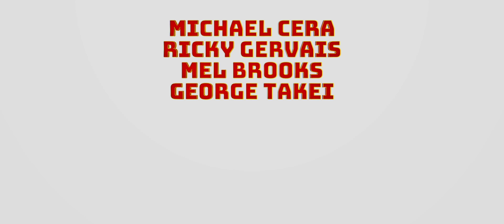Paws of Fury: The Legend of Hank - Trailer (HD)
A hard-on-his-luck hound Hank (Michael Cera) finds himself in a town full of cats who need a hero to defend them from a ruthless villain's (Ricky Gervais) evil plot to wipe their village off the map. With help from a reluctant teacher (Samuel L. Jackson) to train him, our underdog must assume the role of town samurai and team up with the villagers to save the day. Also starring Mel Brooks, George Takei, Aasif Mandvi, Gabriel Iglesias, Djimon Hounsou, Michelle Yeoh, Cathy Shim and Kylie Kuioka. PAWS OF FURY: THE LEGEND OF HANK pounces into theatres July 29, 2022.